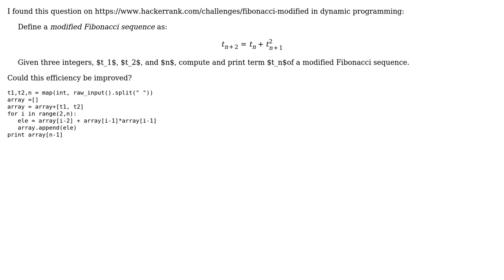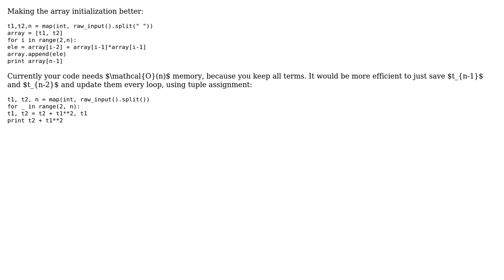Modified Fibonacci method implementation - dynamic programming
With thanks & praise to God, and with thanks to the many people who have made this project possible! | Content (except music & images) licensed under CC BY-SA | Music | Images & others | With thanks to user tessie user Graipher user 200_success and the Stack Exchange Network Trademarks are property of their respective owners. You are responsible for your own actions.